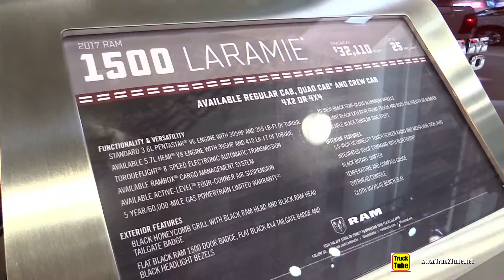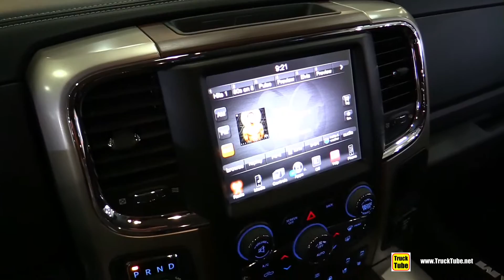2017 Ram 1500 Laramie - Exterior and Interior Walkaround - 2017 NY Auto Show